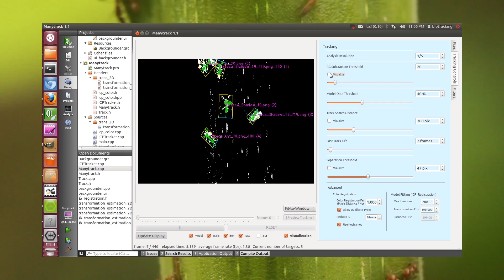documentary of ant; cara semut lahir